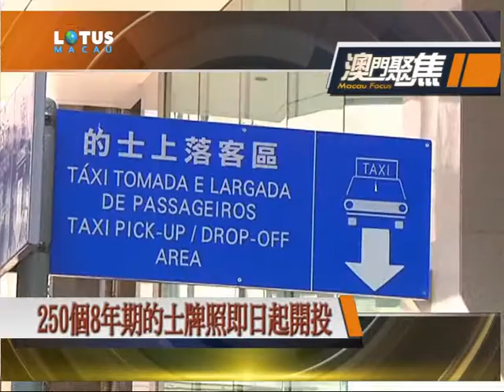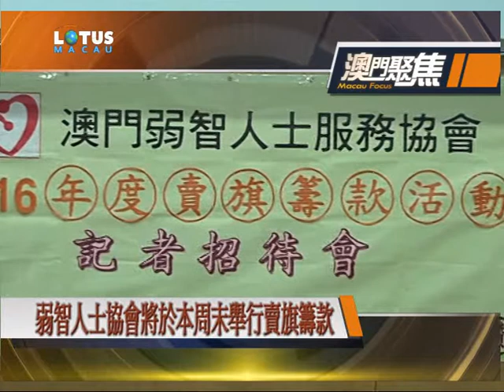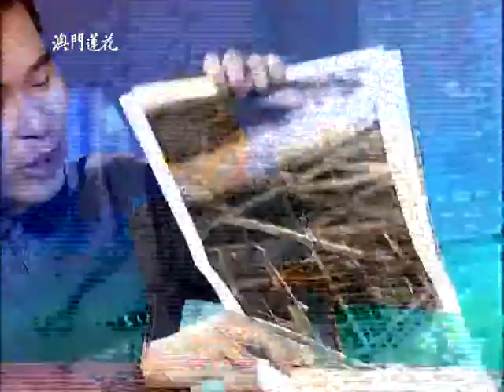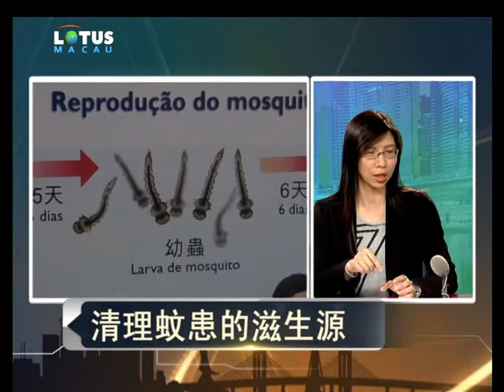0316預防登革熱